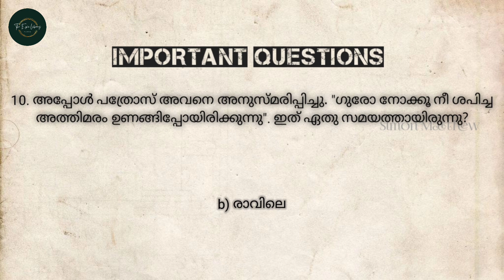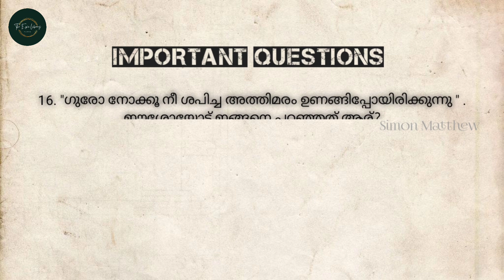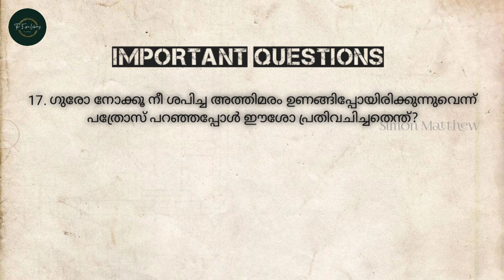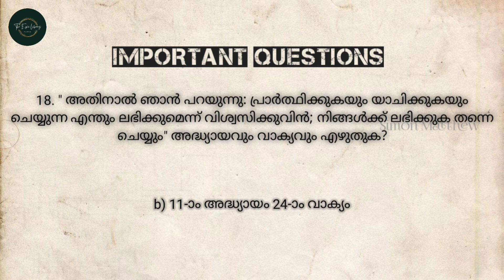Logos Quiz 2022 Bible Study Part 12 | Gospel of Mark Chapter 11 | Malayalam Bible Quiz| Epic Library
Logos Quiz is the world’s largest Quiz Programme organized by Kerala Catholic Bible Society of KCBC Bible Commission. This is a learning programme for Logos Quiz 2022 in an effective and easy way. Please share this to your friends and family. Let’s learn and grow in logos together.

Chapters

00:00 – Introduction
00:43 – Chapter 11 Summary
01:44 – Questions & Answers
09:06 – End

Logos Quiz 2022 Bible Study Part 12 | Gospel of Mark Chapter 11 | Malayalam Bible Quiz
| Epic Library